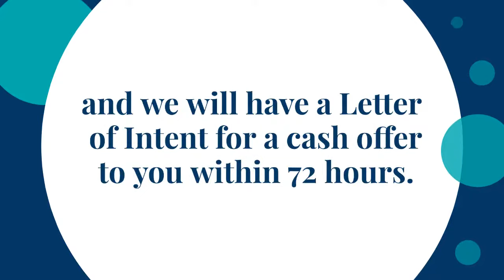How much is my cell site lease worth?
How much is my cell site lease worth? Presented by Wireless Equity Group

The amount of the lease buyout depends on the rent being received under the existing lease, the wireless carriers on your property, the terms of the lease,  the cell tower or rooftop antenna location, the duration of the period for which our investor has the right to collect cell site rent on the property, and a number of other variables that make up our risk assessment.

If you’re interested in obtaining a free valuation estimate, simply contact WirelessEquity.com and we will have a Letter of Intent for a cash offer to you within 72 hours.